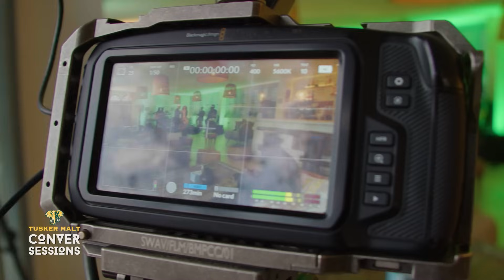Tusker Malt Conversessions with Naava Grey (Episode 2)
Swangz experiences continue with small or no audience for the foreseeable future. Now introducing the TML Conver Sessions, bringing you Conversations and Performances from some of the best gifted artists working with stripped down sets in very cozy settings.

Behold the finest ConverSessions with the beautiful and talented Naava Grey as she shares with us her life experience and musical journey.

SET LIST
• Ninga Omuloge
• Soka Lami
• Alib'Omu
• Nja Kwagala
• Nteredde

Musicians
• John "Ace" Inyanga: Guitor
• Robin Malinga: Bass
• Henry "Drumboss" Nkambwe: Drums
• Joel "Joewi" Mukisa: Keyboard
• Mercy Bero: Vocalist
• Tracy Noel: Vocalist

CREDITS
Producer: Maria Nambogga
Director of Photography: Solomon “Solo FX” ATO
Video: Ivan Muwanga | Derrick Kiyinji | Moses Bwire | Patrick Kihumuro | Arthur Nsubuga
Audio: AKM Media
Lighting: Buzz Events
Set Design: Buzz Events

Swangz Teams
Producer & Director: Julius KYAZZE
Audio Mastering: Steve Kigozi
Editor: Derrick Kiyinji
Executive Producers: Julius KYAZZE | Benon Mugumbya

Brand Representatives: Elizabeth Mutamuliza | Robert Nsibirwa

Location: Latitude Hotel, Kampala